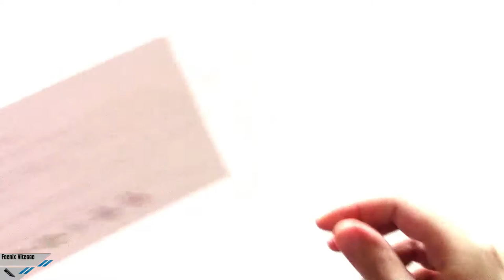[Unboxing ITA] Feenix Vitesse